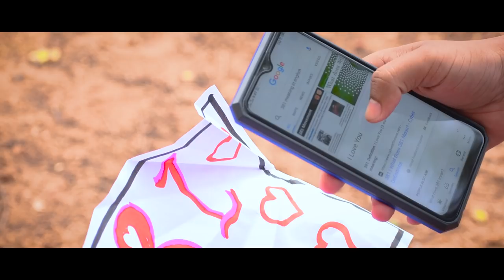NIRA COVER VIDEO | NO PARKING | TAKKAR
A Beautiful Cover Video for Nira from Takkar
Conceived and Visualised by No Parking

Cover video
Expressed  By : SD Irfan
Cast : Arfin saji- Punitha
Dop : Saruk
Camera: Saddham
D.I & Cuts : Santhosh Prakash
Producer : Ashwin Vasanth

Special thanks to Nithin Photography, Lassi House

Song : Nira
Composed Arranged and Programmed by Nivas K Prasanna
Singers : Sid Sriram; Gautham Vasudev Menon; Malvi Sundaresan
Lyricist : Ku Karthik
Additional vocals : Nivas K Prasanna, Alex Samuel Jenito
Additional Programming : Nirmal J.P
Guitar : Keba Jeremiah
Flute : Naveen Iyer
Bass guitar : Manikandan V
Harmonies : Niranjana Raman; Deepthi Suresh; Ala B Bala